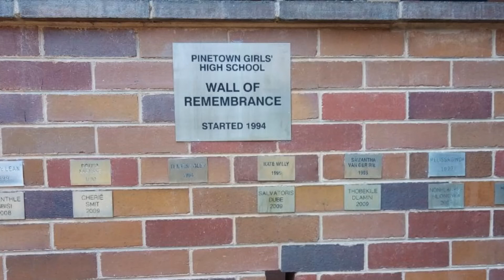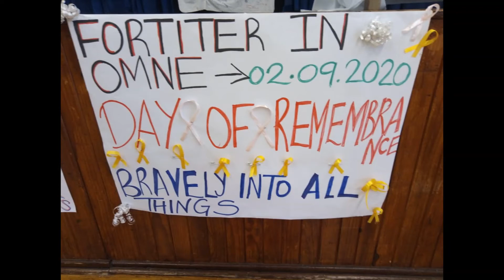PGHS Remembrance Day September 2020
In honour of those that have passed on